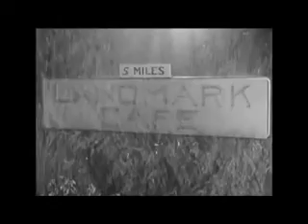One Step Beyond 1x05 Twelve Hours to Live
"Twelve Hours to Live"

A husband dismisses his wife's mind-reading abilities, but one rainy night his car goes over a hill during a mud slide. Miles away, his wife hears his call and sets out to find him . . .

The amazing drama you are about to see is a matter of human record.
You may believe it . . .
Or not.
But the real people who lived this story . . .
They believe it.
They know.
They took that . . .